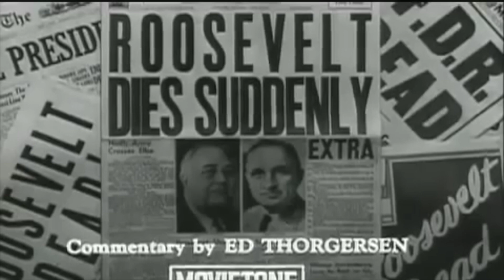Leonard Johnson (2004) on FDR's "I Hate War" and World War II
On June 24, 2004, Leonard Johnson was interviewed about his experience as a 14 year old Boy Scout and being a participant in the activities surrounding President Roosevelt's 1936 Speech. He also reflected on his service including his Utah Beach landing at D-Day and his Crescent Wrench story.